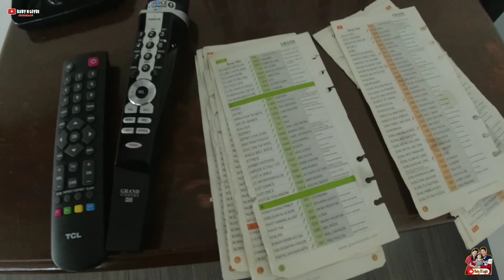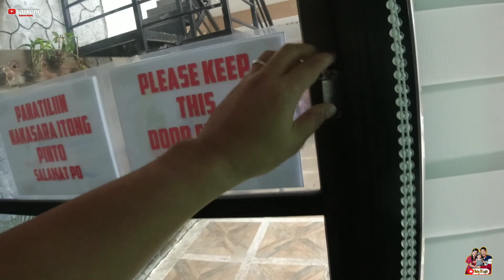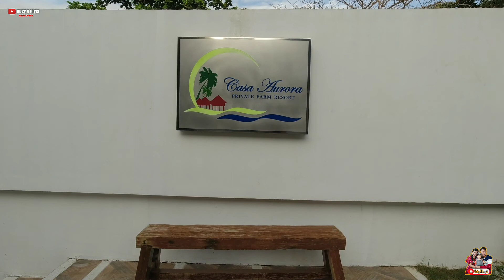Pobreng Waray, Natupad ang Pangarap na Magkaroon ng Sariling Bahay, Swimming Pool at mga Sasakyan!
• Outing lang talaga meron dito,joke lang ang title neto hehehe..